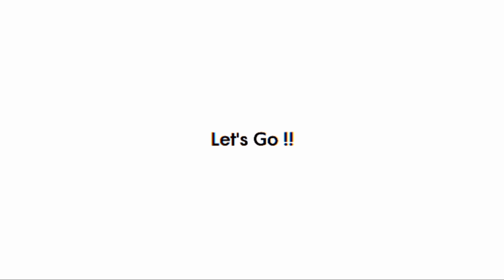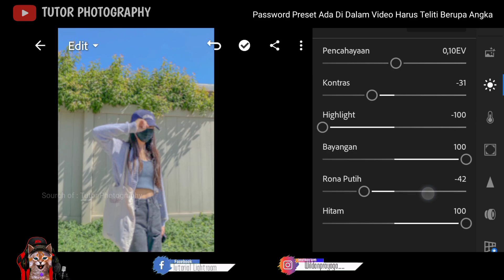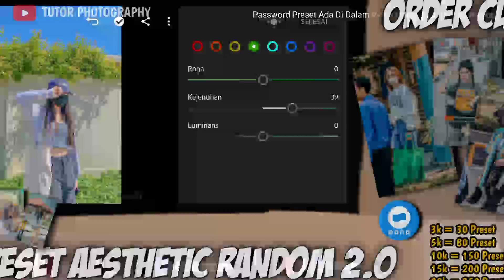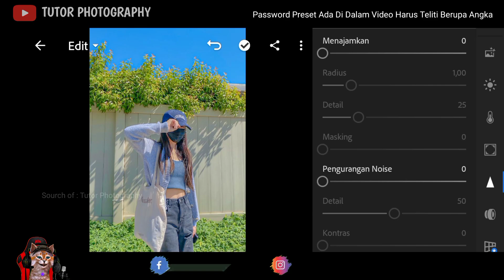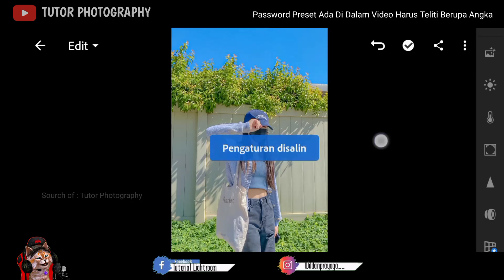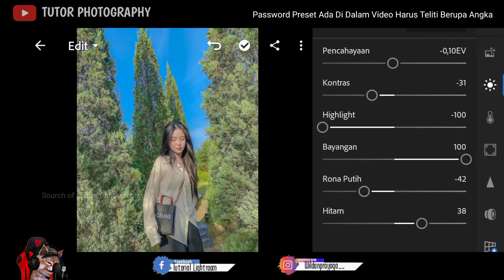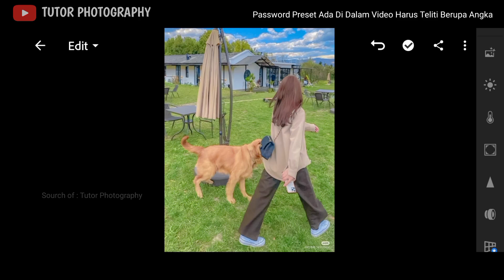TUTORIAL EDIT FOTO ALA SELEBGRAM EFEK SPECIAL JULI IPHONE | FREE 30+ PRESET LIGHTROOM TERBARU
Password Kedua : 44

⛔ LINK XMP ADA DI KOMENTAR YANG UDAH DI PIN KARNA DI BANED YT MULU⛔